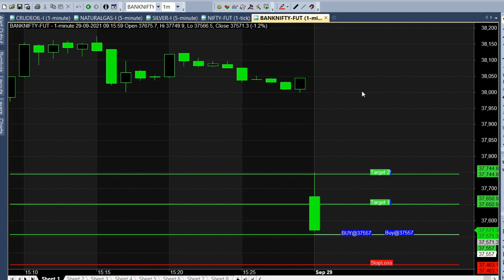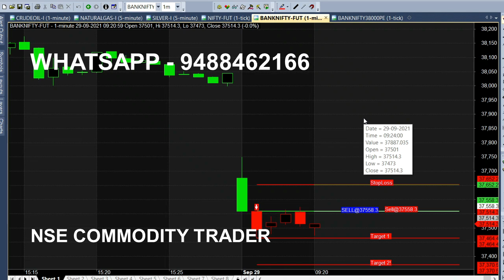Bank Nifty Option 1 Minute Scalping Trading Strategy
⏱️⏱️TIME CODES⏱️⏱️
0:00​ - Intro
0:30 - SeLL TREND
1:00 - Live market trend analysis